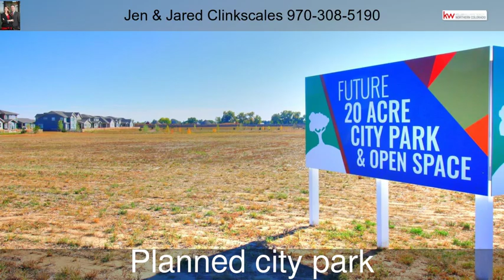2921 Crusader St Fort Collins CO 80524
2921  Crusader St  Fort Collins CO 80524

Get Ready for the first Columbia Model built in NoCo! This charming 3 bed, 3 bath home design offers 1,884 SF of finished living space w/ 2-car garage. The first floor features an open concept kitchen w/ all stainless appliances included, dining room & great room that is ideal for family/friend gatherings & entertaining. The upstairs master retreat features a walk-in shower w/ dual vanities & spacious walk-in closet for plenty of storage. Upstairs laundry is very handy. Hard to pass this one up!